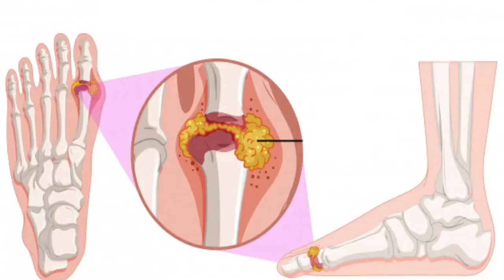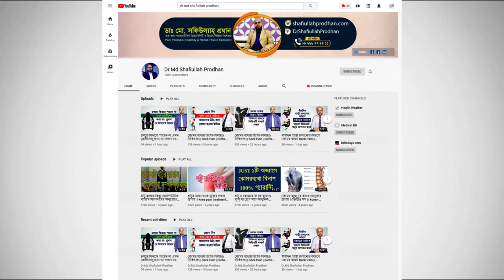চেয়ারে বসে নামাজ পড়ার ভয়াবহতা সম্পর্কে জানুন। ভিডিওটি অবশ্যই দেখুন। Pain Relief Treatment